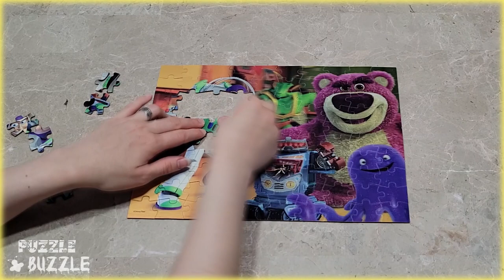🧸Toy Story 3D Jigsaw Puzzle 🧩 II Timelapse 😊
👉In today's video, I'm going to show you how I completed this amazing puzzle of a scene from the movie - 🧸Toy Story. The puzzle is 3D and has 100 pieces🧩. It took me 20 minutes to assemble this jigsaw puzzle. You can see the puzzle features Buzz Lightyear, Lotso, and a purple octopus in a toy room. I had a great time solving it. 🫠